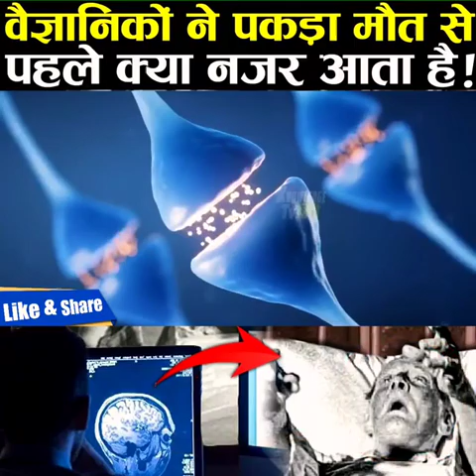अंतिम समय में इंसान को क्या दिखता है ? वैज्ञानिकों ने पकड़ा human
SONG OF KING (MASTER) is the Well Known Audio And Video

Company of Gujarat. Watch Nice Gujarati, Hindi, Panjabi, Rajasthani Songs We including type of music & video like cover Songs, devotional Songs, folk music etc. music videos, trailers and much more... On Our Chennal.